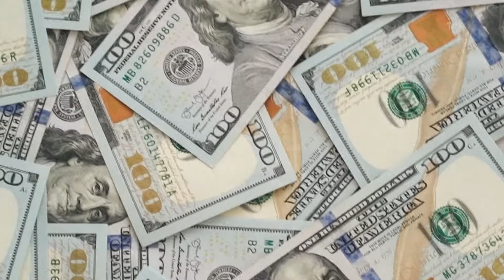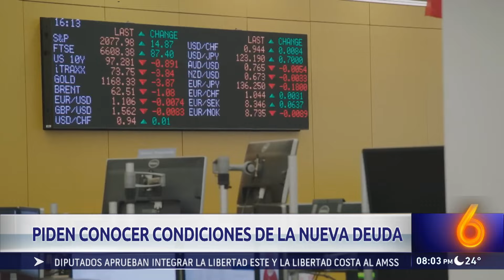CANJE DE DEUDA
EL GOBIERNO CERRÓ UN ACUERDO PARA CANJEAR MIL MILLONES DE DÓLARES EN DEUDA.

UN REFINANCIAMIENTO QUE PARA ECONOMISTAS ES POSITIVO, SIN EMBARGO,  AÚN FALTA CONOCER DETALLES DE LAS CONDICIONES EN LAS QUE SE COLOCÓ  Y AUNQUE SE TRATE DE UNA ESTRATEGIA DEL MANEJO DE LA DEUDA, SIGUE SIENDO TEMPRANO, PARA SABER SI ABONARÁ A QUE EL SALVADOR REGRESE A LOS MERCADOS DE CAPITALES.